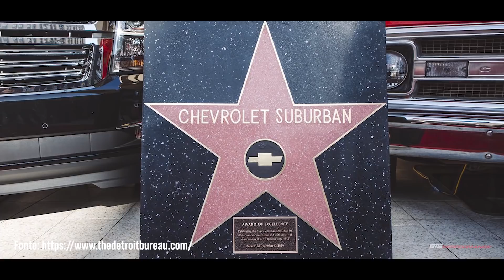CHEVROLET SUBURBAN SUPERCHARGER by BTS PERFORMANCE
Pesando 3 toneladas, essa Suburban 6.0 litros equipada com supercharger mostra que pode fazer muito mais coisas do que passeios em família e a trabalho. Confira no vídeo como a usamos para nos divertir. 🇧🇷🇧🇷